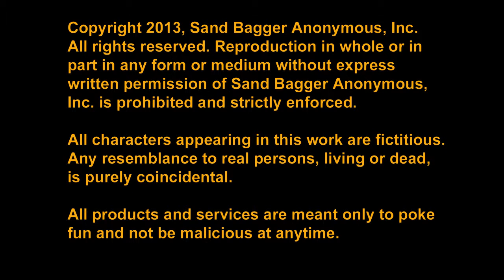Certificate of Nomination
Send or give your favorite sandbagger a certificate of nomination.